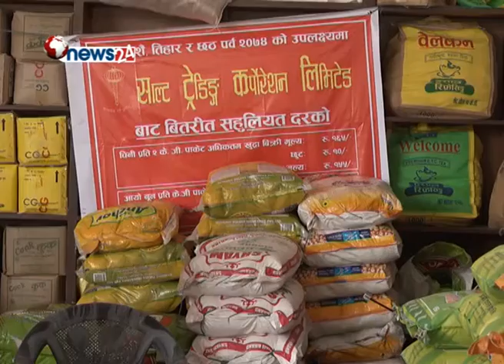सुपथ मूल्यका पसलहरुमा उपभोक्ताहरुको भिड- BUSINESS NEWS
सरकारले बडादशैं र तिहारमा सर्वसाधारणलाई सुपथ मूल्यमा पसल संचालन गरेपछि उपभोक्ताहरु लाभान्वित भएका छन् । मूल्यबृद्धि नियन्त्रणका लागि सरकारले सञ्चालनमा ल्याएको सुपथ मुल्यका पसलमा उपभोक्ताहरु लाभान्वित भएका हुन् ।